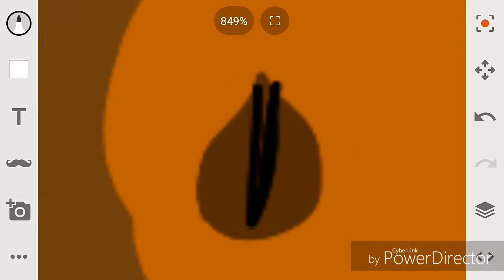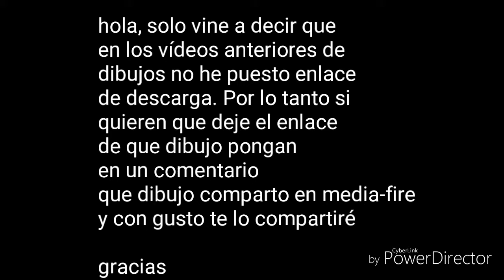café doux / speedpaint